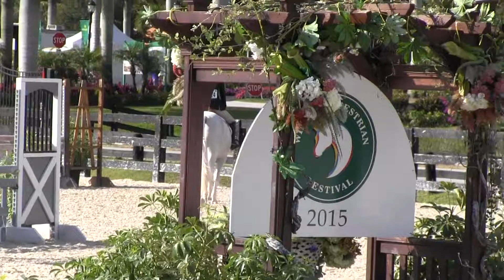WEF 5 Maddox 2